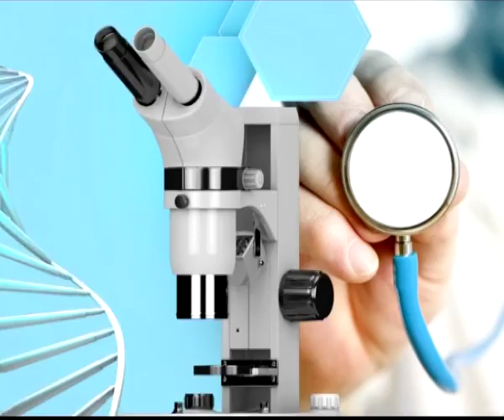ഡൗണ്‍ സിന്‍ഡ്രോം│Down Syndrome │DOCTOR Q | News18 Kerala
Down Syndrome: Causes and Cure
കുട്ടികളിൽ കണ്ടു വരുന്ന ഡൗണ്‍ സിന്‍ഡ്രോം എന്ന രോഗത്തെ കുറിച്ച്